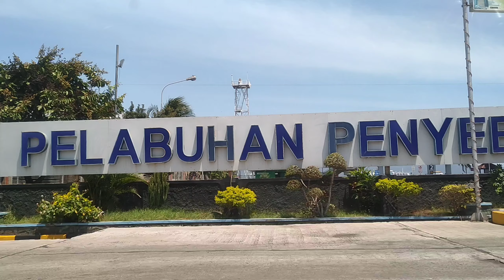PULANG KE JAKARTA DARI PELABUHAN GILIMANUK BALI KE PELABUHAN KETAPANG NAIK KAPAL FERRY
Untuk info perjalanan saya selama pulang pergi ke Bali serta berapa biaya bensin dan tol, bisa di klik disini
Sudah saya jelaskan di deskripsi box ya semua detail perjalanannya